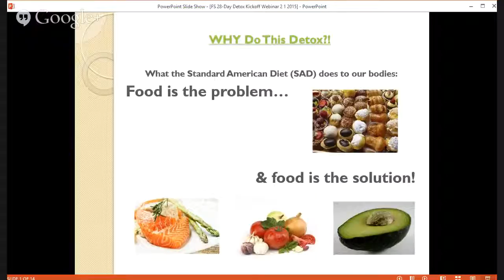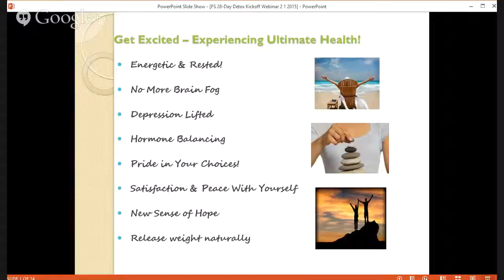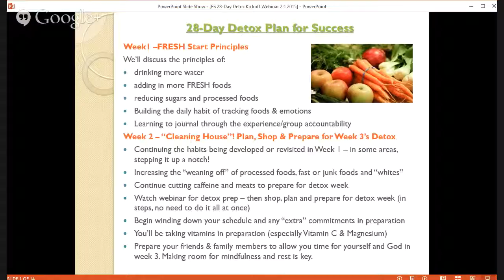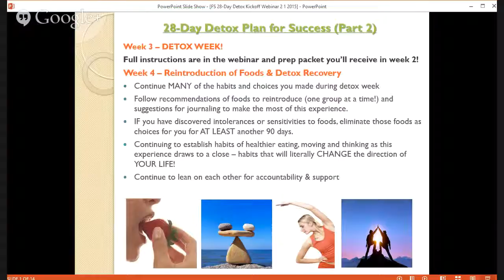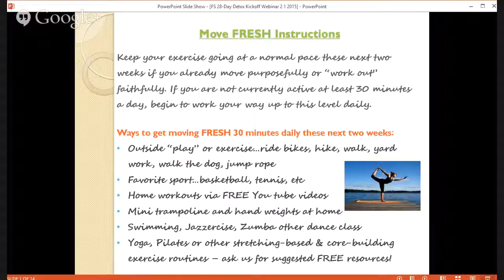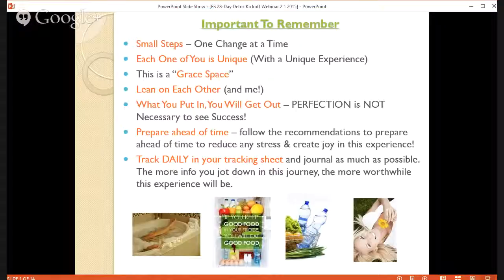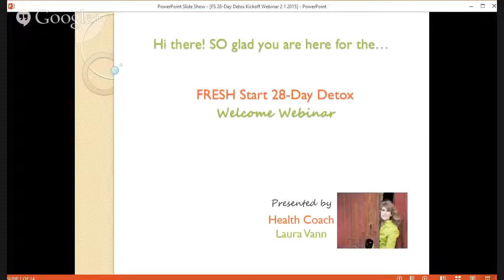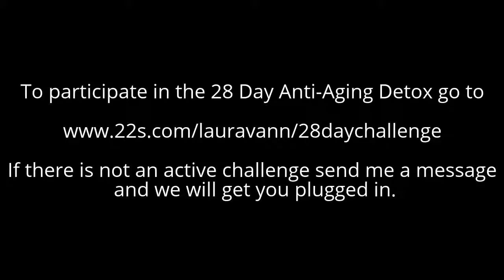28 Day Challenge kickoff Webinar